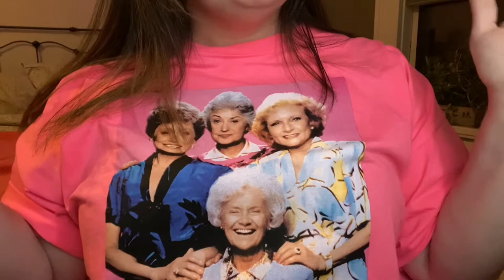30 Day Lippie Challenge (Day 17) MAC Love Me Lipsticks (8 Shades) + Golden Girls Serenade 🌻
My favorite MAC lipstick formula! Not enough people talking about it. Plus a silly serenade 🤪